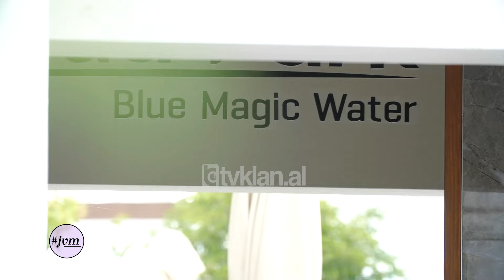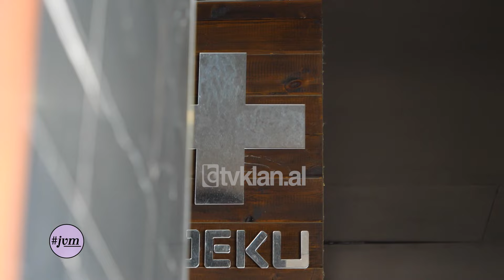JVM - Aqua Park në City park, destinacioni ideal për këtë verë të nxehtë!